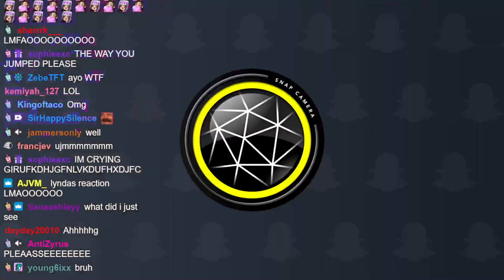Lyndi Watches This on Stream... | NoPixel 3.0 RP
Big credits to Lyndi
This is GTA 5 roleplay on NoPixel